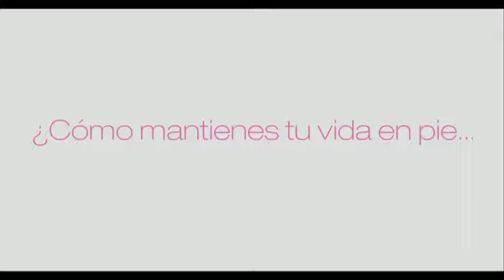trailer TENTACIÓN EN MANHATTAN español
trailer de la película TENTACIÓN EN MANHATTAN. En cines el próximo 21 de Octubre